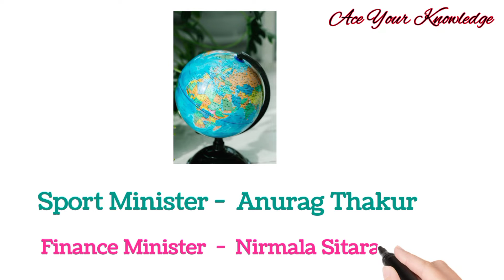Cabinet Minister and their Portfolio